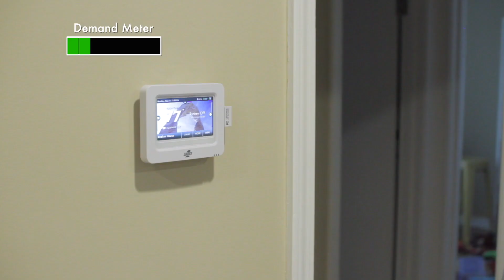What Is A Demand Charge?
Some utilities want to begin charging you not just for how much you use, but also for how much you use at any one time. It's called a demand charge. So, what is it and why do utility companies want to start adding it to your bill?